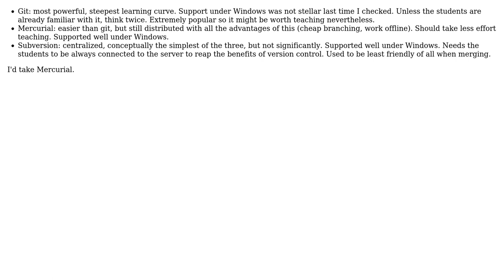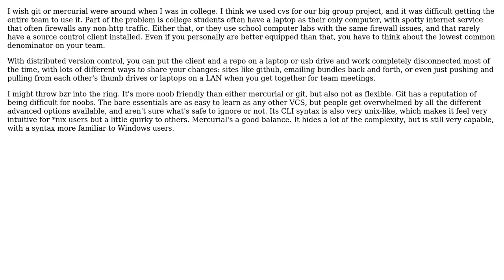Software Engineering: Which revision control system to use for 2 semester capstone course?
With thanks & praise to God, and with thanks to the many people who have made this project possible! | Content (except music & images) licensed under CC BY-SA | Music | Images & others | With thanks to user mrsteve user Levon user Karl Bielefeldt user gnat user 9000 and the Stack Exchange Network Trademarks are property of their respective owners. You are responsible for your own actions.